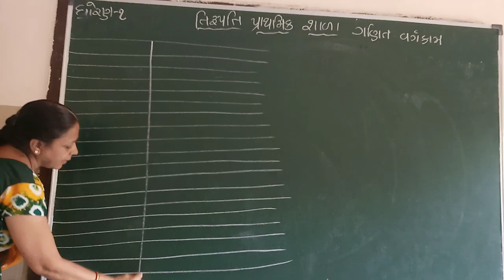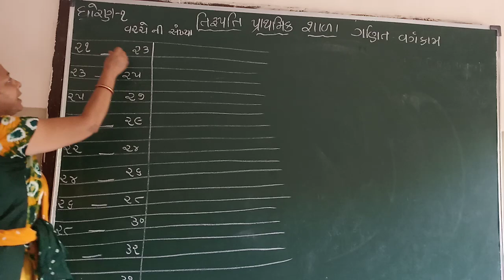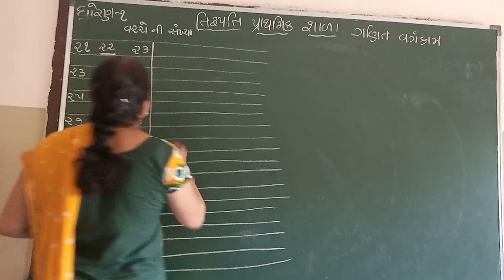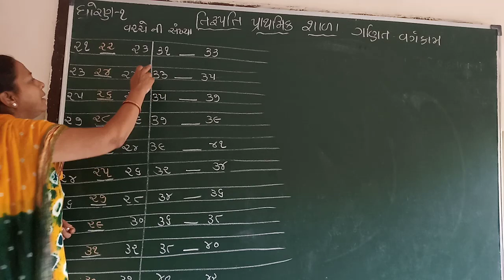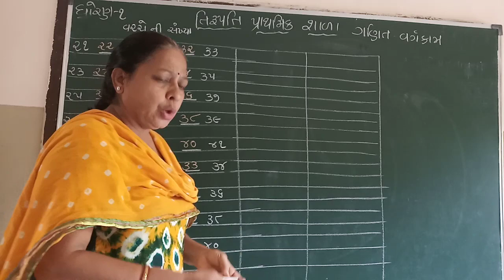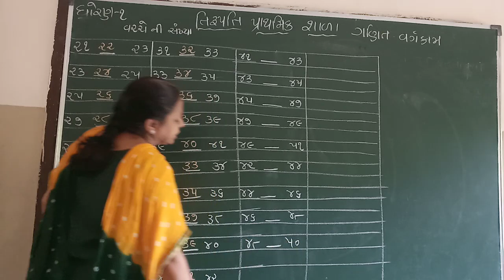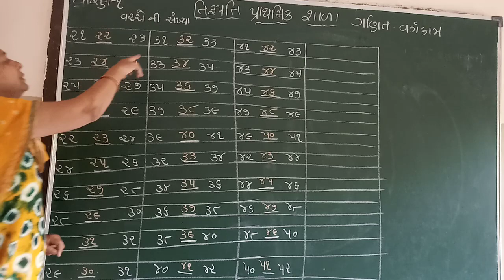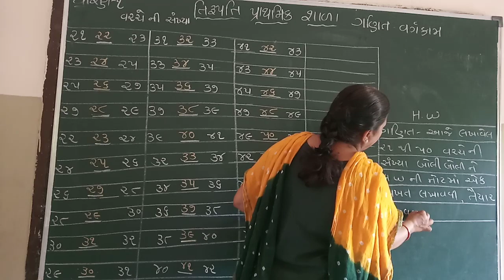Std 1 Maths 21 thi 50 Vachhe ni Sankhya 030721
Maths 21 thi 50 Vachhe ni Sankhya 030721